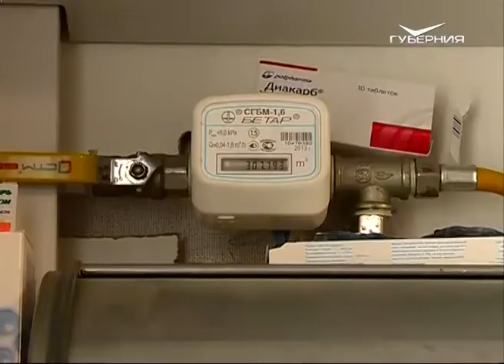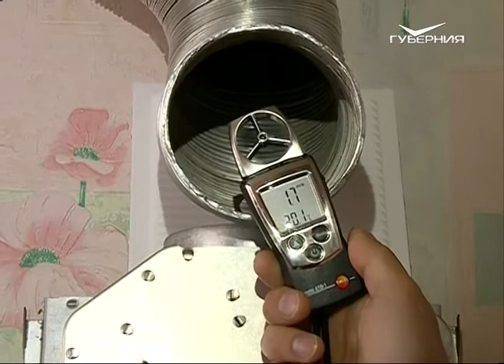Специалисты Госжилинспекции Самарской области провели совместный рейд с газовиками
Источник повышенной опасности - газовое оборудование. Контроль за его работой осуществляют сразу несколько служб. Кто за что отвечает? Какова роль собственников квартир и за что их могут оштрафовать? Специалисты Госжилинспекции Самарской области рассказали об этом в ходе совместного рейда с газовиками. Подробности узнала Анна Архипова.